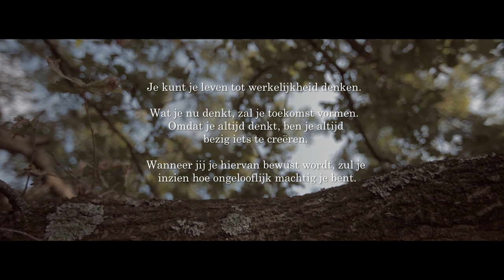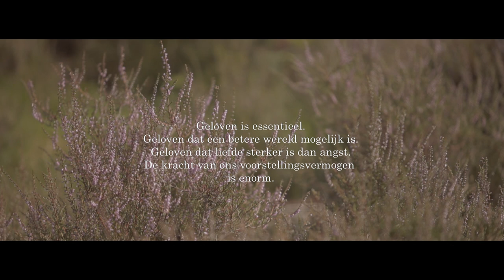stap 3 visualiseren